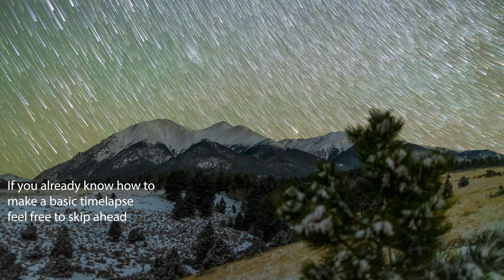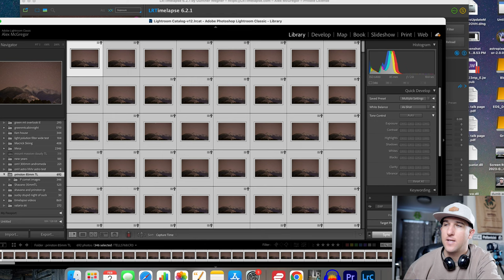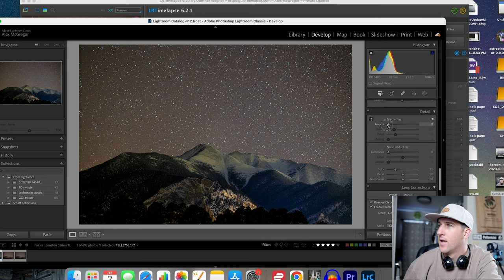Spice up your Timelapse! Star trail Comet Timelapse with StarStaX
If you are interested in the work shop, check it out

My Gear

Camera - Canon R5

Camera - Canon 80d

Camera - Canon 6d

Camera - Olympus OM-d EM1 MK III

Lens - Olympus m.Zuiko 17mm 1.2 PRO

Lens - Sigma 50mm ART 1.4

Lens - Rokinon 12mm f/2.8 fisheye

Lens - Tokina 16-28mm f/2.8

Lens - Tamron 24-70 G2
Tripod - Manfroto 190 GO